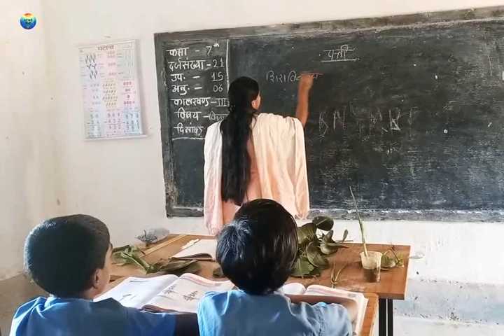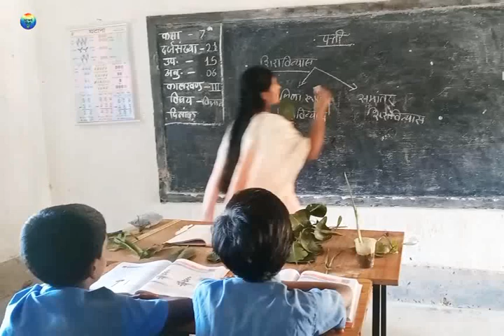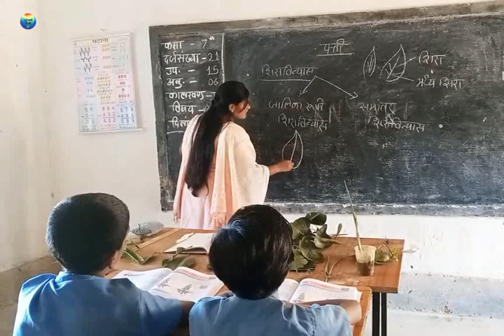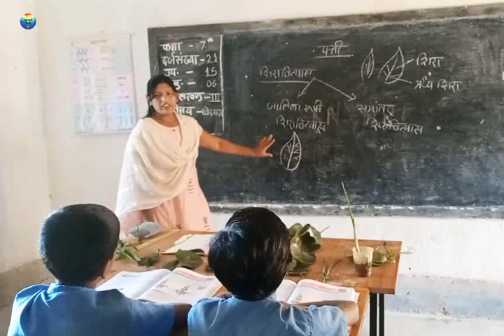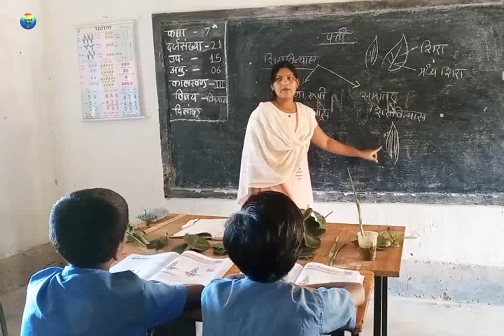पतियों 🌿 के प्रकार शिराविन्यास के आधार पर, what is venation of leaf. practically learning.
यदि आपको यह वीडियो अच्छा लगा हो तो हमारे चैनल को सब्सक्राइब कीजिए वीडियो को लाइक शेयर एंड कमेंट कीजिए और यदि अच्छा नहीं लगा तो कमेंट करके बताइए ताकि हम इंप्रूव कर सके साथ ही बैल आइकन को प्रेस कीजिए धन्यवाद।

If you liked this video, then subscribe to our channel, like and share the video, and if you don't like it, then tell us by commenting so that we can improve as well as press the bull icon Thank you

पतियों 🌿 के प्रकार शिराविन्यास के आधार पर,  what is venation of leaf.

Es vedio me aap practically teaching
dekhenge jisme pattiyo ke prakar shiravniyas ke aadhar par btaya gya hai.